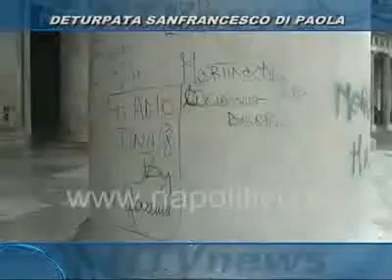DETURPATA SAN FRANCESCO DI PAOLA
I writers continuano a fare proseliti. teatro della loro espressione è, questa volta, la chiesa di San Francesco di Paola